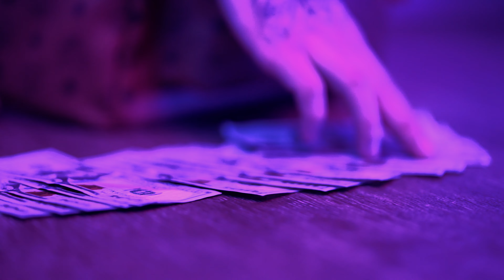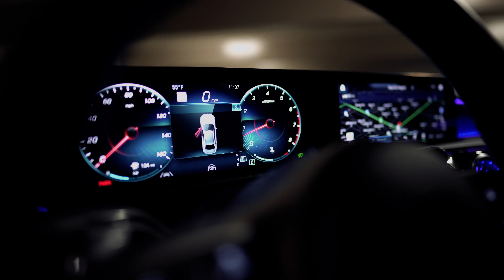OhGKenobi - Niggas Wanna Fight (Official Music Video)